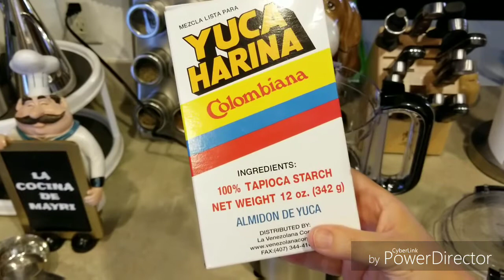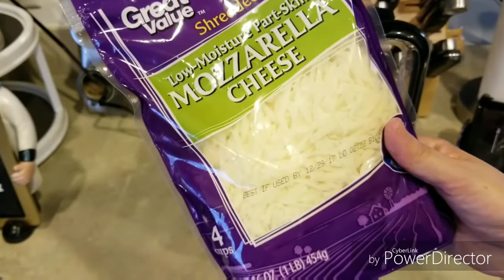PAN DE YUCA ECUATORIANO/ PAN DE QUESO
Ingredientes:

12 onzas de harina de yuca

3 tazas de queso rallado, puede usar queso mozzarella (el seco, no el fresco)

1 cucharadita de polvo de hornear

3 onzas de mantequilla, a temperatura ambiente

2 huevos

2-4 cucharadas de agua (o leche) si la masa está seca

Precaliente el horno a 500F o 260 grados centígrados